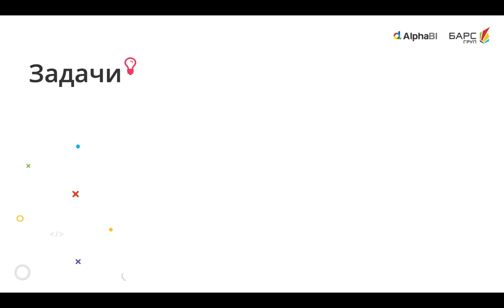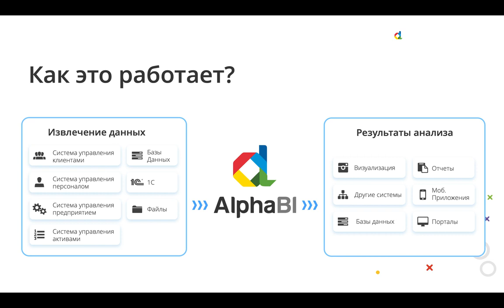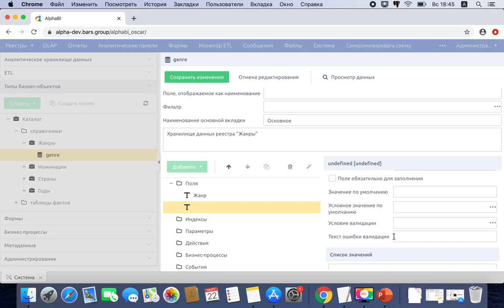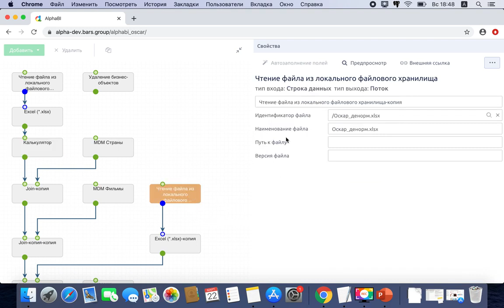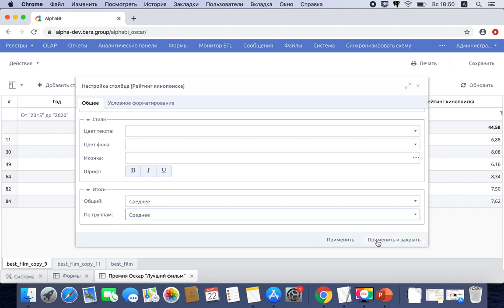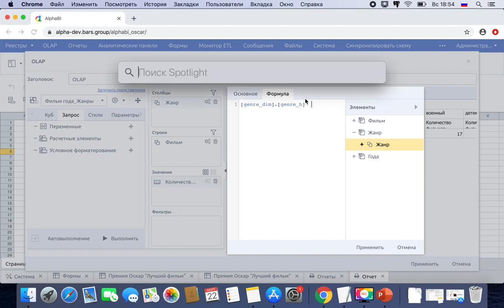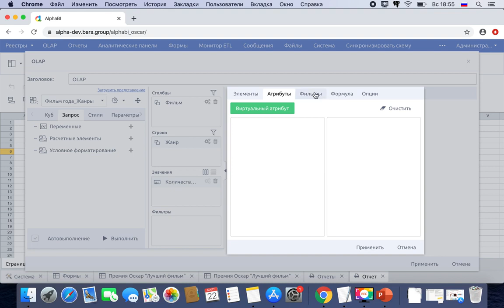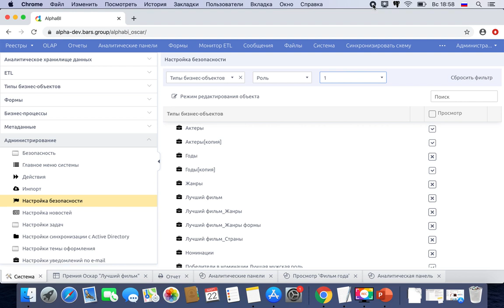Alpha BI - ETL, Аналитическое хранилище данных, OLAP, Дашборды, Отчеты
Alpha BI – динамично развивающаяся технологическая платформа бизнес-аналитики отечественной разработки.
Платформа предназначена для решения таких задач Заказчика, как централизация большого количества несвязанных данных из различных источников, их обработки, анализа и информативной визуализации в произвольных аналитических срезах. Подробнее на

Платформа включает в себя:
1) ETL - Сбор, загрузка и обработка данных из разных источников
2) Аналитическое хранилище данных - Создание единого хранилища данных, необходимых для анализа
3) Формы - Инструмент для вывода, редактирования и анализа «плоских» данных
4) OLAP Инструмент многомерного анализа данных, позволяющий просматривать информацию в различных срезах
5) Дашборды Визуализация сложной информации в интерактивных графиках для принятия верных управленческих решений
6) Отчеты Инструмент формирования регламентированной отчетности

alpha bi,
alpha bi скачать,
alpha bi desktop,
таблица alpha bi,
microsoft alpha bi,
alpha bi отчеты,
alpha bi даты,
dax alpha bi,
alpha bi excel,
alpha bi фильтр,
alpha bi server,
курсы alpha bi,
alpha bi report,
alpha bi сделать,
alpha bi бесплатно,
столбцы в alpha bi,
визуализации alpha bi,
alpha bi графики,
alpha bi диаграммы,
alpha bi report server,
alpha bi обучение,
alpha bi примеры,
анализ alpha bi,
функции alpha bi,
alpha bi срез,
аналитик alpha bi,
alpha bi desktop скачать,
аналог alpha bi,
alpha bi помощь,
alpha bi скачать бесплатно,
alpha bi формулы,
alpha bi обновление,
alpha bi data,
файл alpha bi,
alpha bi элементы,
ms alpha bi,
alpha bi sql,
alpha query в alpha bi,
alpha bi filter,
alpha bi подключение,
alpha bi карта,
alpha bi на русском,
alpha bi запросы,
alpha bi python,
alpha bi матрица,
alpha bi календарь,
данные для alpha bi,
alpha bi pro,
alpha bi сервер,